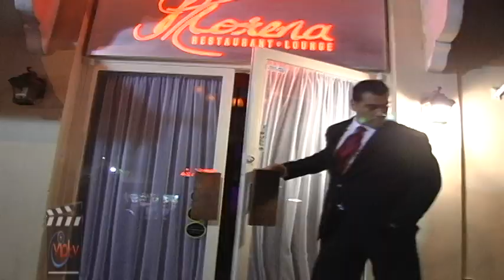VIP TV Morena Lounge .mov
VIP TV Evening of Fashion, Latin Meets Fashion, Pinch SoBe Fashion Show